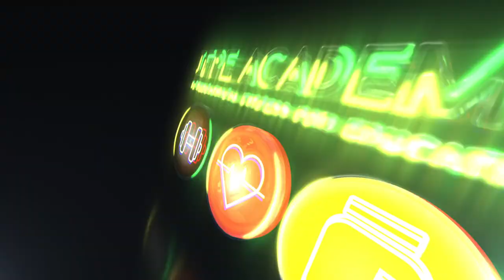IFPE Master trainers | Basketball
Mohammadreza Almasi
lecturer Of Strength And Conditioning Course For Basketball